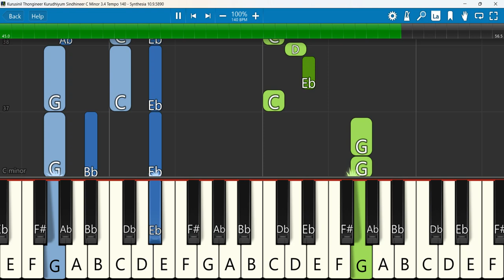Kurusinil Thongineer Kurudhiyum Keyboard Notes C Minor 3/4 Tempo 140 | க்ரூசினில் தொங்கினீர்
Kurusinil Thongineer Kurudhiyum Sindhineer|TPM Tamil Song No 326|👇Lyrics
Keyboard Notes